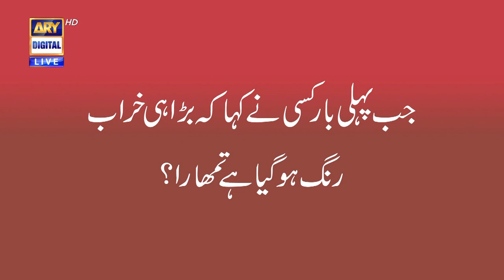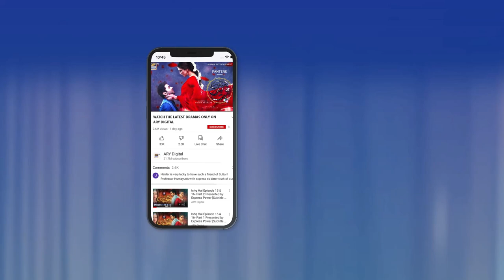Skin Care Tips | Maryam Noor | Mehrunisa Iqbal